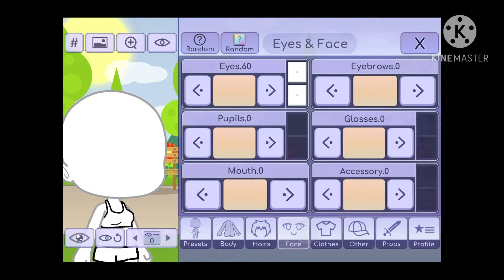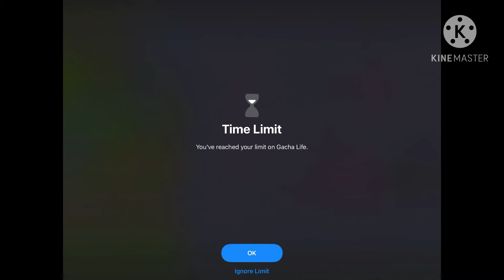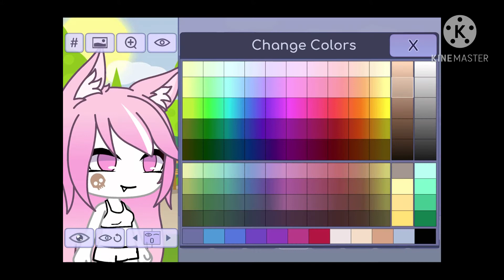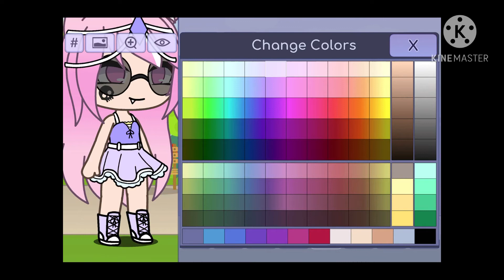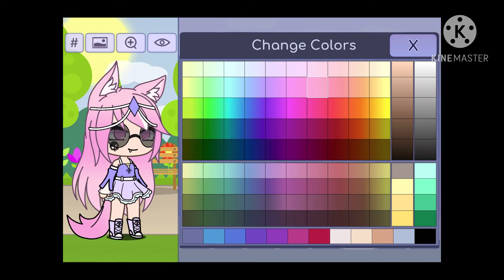How to make a cute outfit!